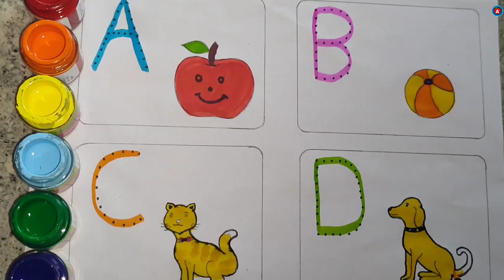A for apple B for ball, ABCD alphabet, ABCD kids online learning छोटे बच्चों की ABCD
ABCD alphabet
A for apple B for ball
ABCD kids online learning
1 minut mein sikhe ABCD
ABCD sikhane ka aasan tarika
write a ABCD
ABCD online learning
ABCD sikhen aasani se